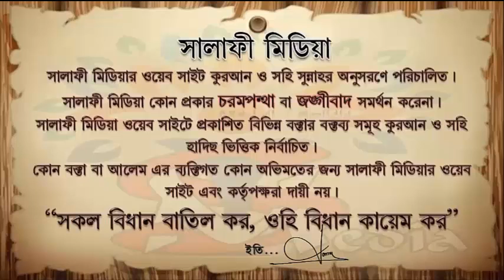লকডাউনে মসজিদে ওযুখানা বন্ধ থাকলে কি করণীয় ᴴᴰ┇ শাইখ জাহিদ আল মাদানী